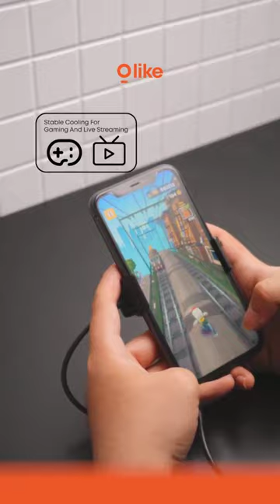Phone Cooler Radiator CF1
2in1 Phone Cooler Radiator CF1, stable cooling for gaming and live streaming